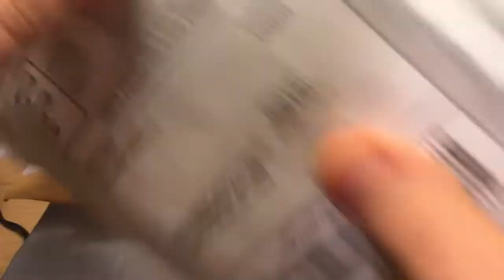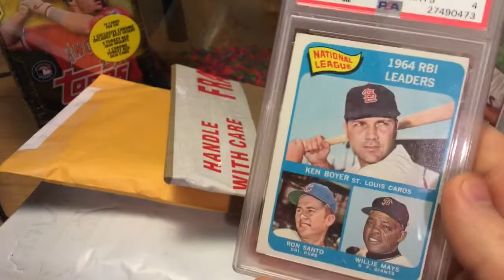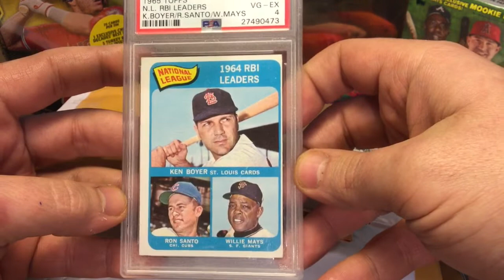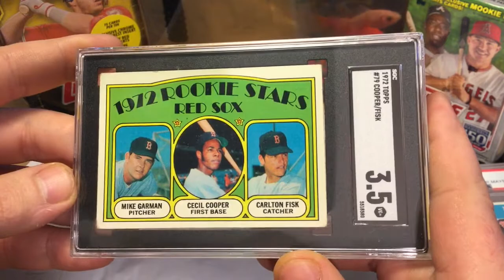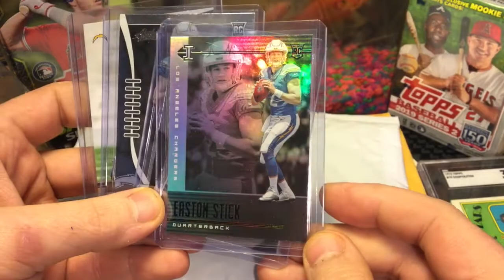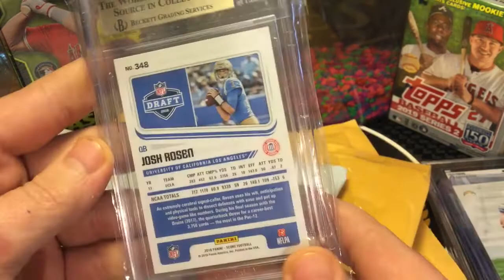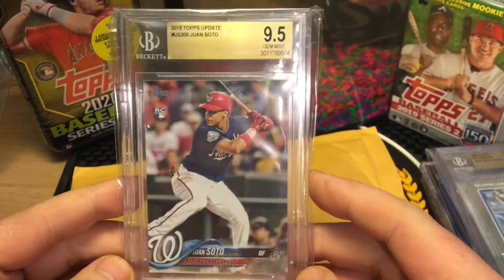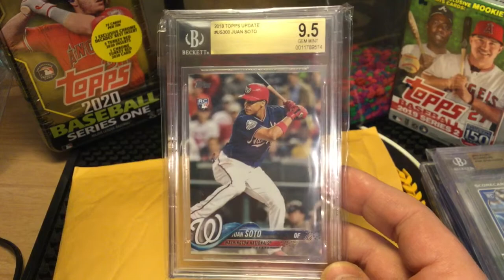HUGE Mail Day! Say Hey Kid, SGC Pudge, & A Card That Doubled in Value This Week!!!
Link to eBay Store: